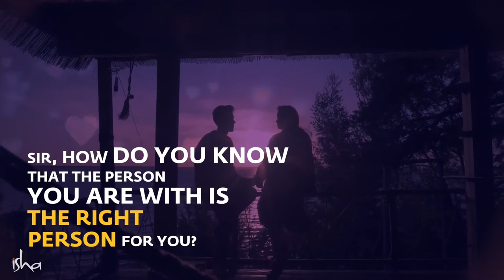Sadhguru Reveals Truth About Love & Relationships • Valentine’s Day Special • MindCalling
This Valentine’s Day, we bring you Sadhguru’s answers to some of the most popular questions on love and relationships that school and college students have asked him over the years.

(HIGH LEVEL MOTIVATION WARNING)

MindCalling aims to make lives easier by using mind conditioning techniques through online consultation/counselling or what we like to call it - a simple conversation.

Go for 'MyLife' Session if you have
- Stress & Anxiety
- Relationship Issues
- Family Conflicts
- Motivation, Self Esteem & Confidence Issues
- Anger Management Issues
- Career Difficulties

It is said that people start to heal, the moment they are heard and we keep saying this, "If you wanna talk, we are listening."

We would be very obliged if we motivate even a single person each day. Do Not Hesitate to get in touch! If you feel our videos are helping you, help us to help more people. Share our videos and give us your love.